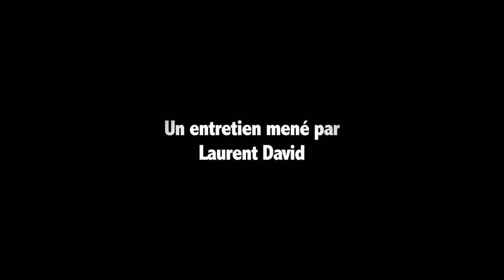Demain, quel système de santé ? - Guy Vallancien - Jean-Paul Hamon - France Gestion - le 29-11-2015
Demain, quel système de santé ?
Guy Vallancien - Jean-Paul Hamon - Serge Héripel
France Gestion   &   France Gestion Professions Libérales